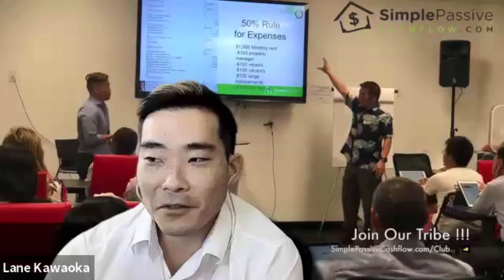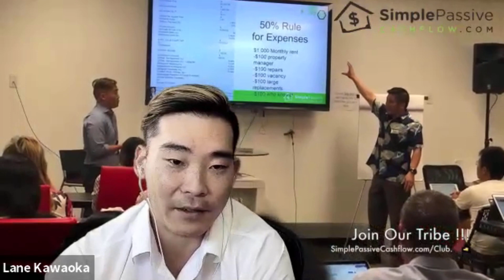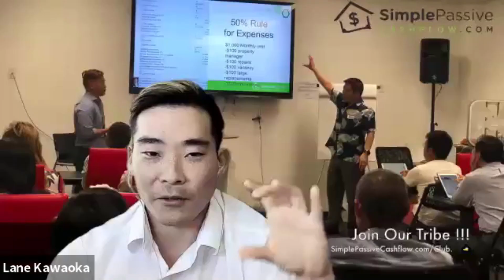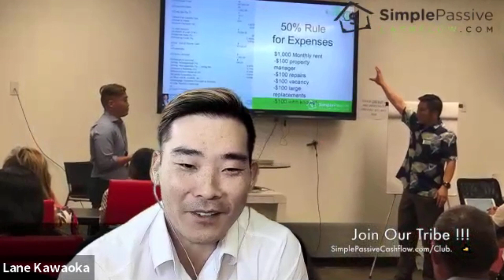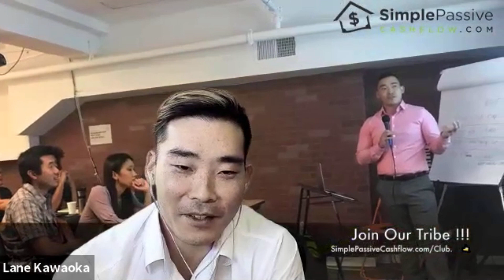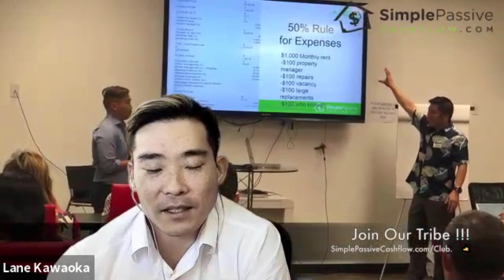12. How to Make Mistakes and Not See Them as Negative with Stewart Townsend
On this episode of The Prosperity Perspective, host Liam Leonard talks with a guest several time zones away--on the other side of the ocean. But though Stewart Townsend lives in England, the struggles of dealing with home life events and what seem to be major investment disasters is quite the same.

Join their discussion today about how Stewart realized the hard way that entrepreneurial life is not all flowered shirts and successful furniture companies, and learn how Stewart grew the mentality to see failure as simply a learning block. Ultimately, Stewart will use his life examples to tell you why you shouldn’t let the bright lights blind you and instead examine the investment risk’s impact on your family and friends first to ensure a longtime, successful financial station.

3 Key Takeaways

-Why you should examine your age and a new investment’s future projection before signing on

-What it really means to pay your due diligence before investing in something foreign to you

-The importance of examining a new risk’s impact on your family and friends first above all else

About Stewart Townsend

Stewart Townsend has had a unique business life experience, beginning his career working for two corporations. While his positions were fruitful, Stewart realized that even though corporate is easier, he wanted to invest in his entrepreneurial side.

Stewart then moved to invest in two startups, both risky, and both of which ended up failing in the long game. But instead of focusing on the failure, Stewart decided to see his failures as learning potential, continuing his investment journey but with more research and future-minded framing. Stewart learned to let the less-ideal business situations slide off his back, mindfully working through life’s struggles such as divorce and friendships lost to become the successful businessman he is today as part founder of two different businesses and owner of a major consultancy for sales.

Connect with Stewart Townsend

Handle: @stewarttownsend